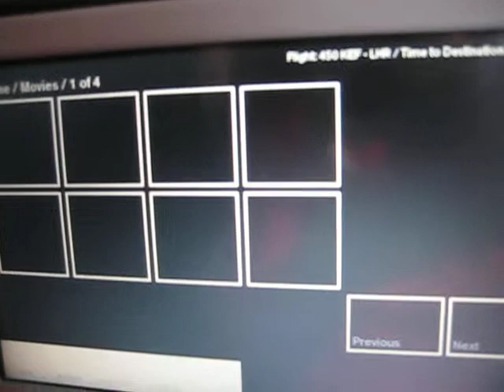Checking out the Icelandair IFE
In an Icelandair Boeing 757-200 on route to LHR 29 August 2011 I was checking out the IFE